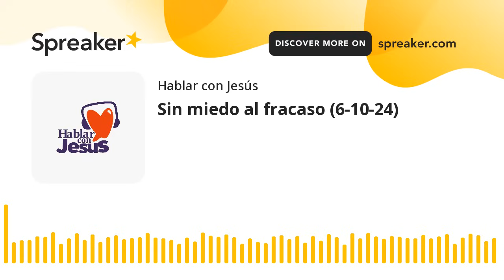Sin miedo al fracaso (6-10-24)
P. Rafael (Venezuela)

La vida de Moisés tiene episodios asombrosos y otros nada envidiables. De hecho, su muerte nos deja desconcertados: ¿todo terminó en un fracaso? Nada que ver. El mismo Dios nos revela que sí alcanzó la meta, aunque no la que los hombres creíamos.